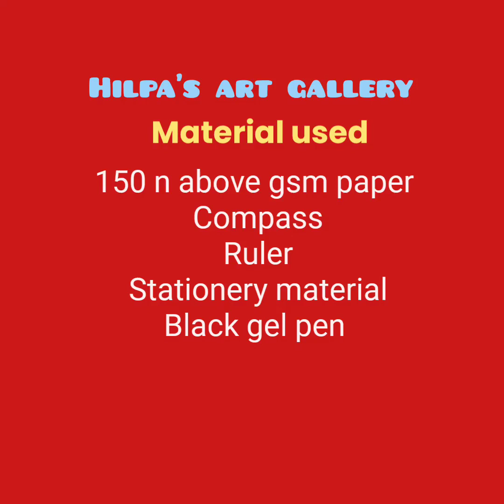💫mandala art for beginners || creating mandala without a protector || step by step mandala art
mandala art for beginners || creative mandala art without a protector || step by step mandala art
Today, we're going to explore the beautiful world of mandala art. The best part? We'll be creating intricate mandalas without using a protractor. So grab your drawing materials, and let's dive right in!"

Step 1: Gather Your Materials
"Before we begin, make sure you have the following materials handy:

A blank sheet of paper or a drawing pad
A pencil
An eraser
A ruler (optional, for straight lines)
A compass (optional, for creating circles)"
Step 2: Start with a Center Point
"To create a mandala without a protractor, we'll start by marking a center point on our paper. Use your pencil to make a small dot in the center of your page. This will serve as the anchor for your mandala design."

Step 3: Draw the Innermost Circle
"With the center point as your reference, use your compass (if available) or draw a circle freehand around the center point. This will be the innermost circle of your mandala. Adjust the size of the circle according to your preference."

Step 4: Add Concentric Circles
"Next, create additional concentric circles around the innermost circle to build the structure of your mandala. To maintain symmetry, you can use a ruler to measure equal distances between the circles or simply estimate the spacing."

Step 5: Divide the Circles
"To create the divisions in your mandala, draw straight lines radiating out from the center point. You can divide the circles into any number of sections you prefer. For simplicity, let's divide them into eight equal parts."

Step 6: Start Adding Patterns and Designs
"Now comes the fun part! Begin filling each section with intricate patterns and designs. Feel free to let your creativity flow. You can use repetitive shapes, lines, dots, or any other design elements you like. Experiment with different patterns and textures as you move from one section to another."

Step 7: Mirror and Repeat
"As you work on one section, consider mirroring your designs on the opposite side to maintain balance and symmetry. This will create a visually pleasing mandala. Repeat this process for each section, adding patterns and mirroring them as you go."

Step 8: Erase Unwanted Lines
"Once you've completed the main design of your mandala, carefully erase any unwanted construction lines or pencil marks. Take your time and make sure to preserve the intricate details of your artwork."

Thank you for joining me on this mandala art journey. I hope you found this tutorial helpful and enjoyed creating your own mandala without the need for a protractor. Remember, the possibilities are endless when it comes to mandala art. So keep exploring, experimenting, and unleashing your creativity. Until next time, happy drawing!"